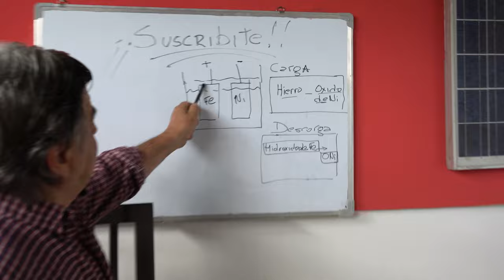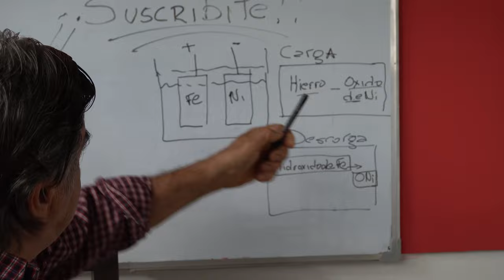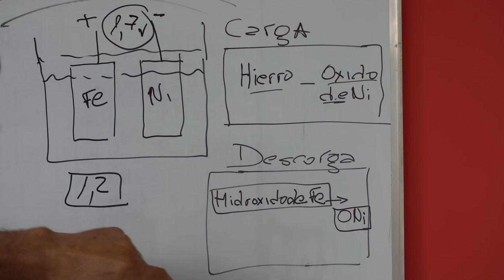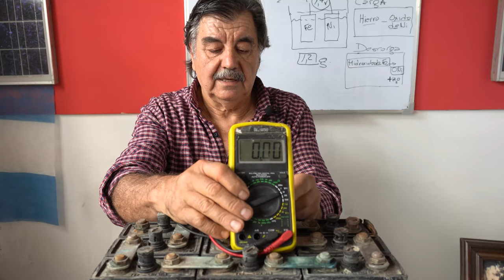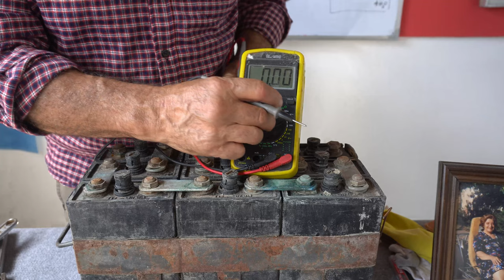Desarmo una BATERÍA de NÍQUEL HIERRO (NiFe)!!!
¡Muchas gracias!